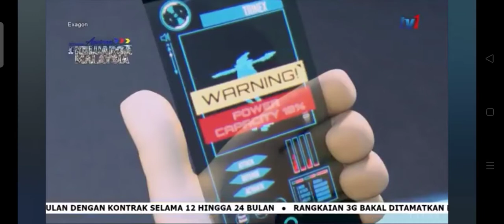Exagon (Malay Dub) Sample